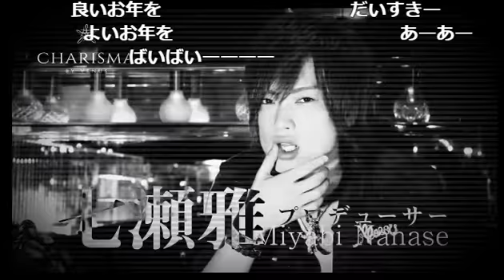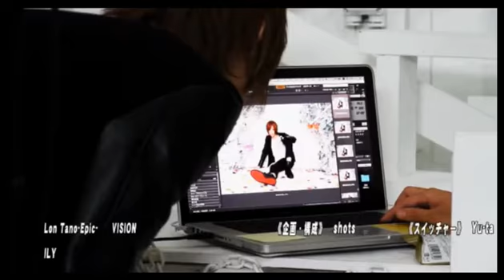年末スペシャル☆リクエスト曲全て歌っちゃいます！櫻遊志のSENSEを磨け Vol.112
SENSE-TOKYO-【櫻遊志のSENSEを磨け】(16/12/26)
歌舞伎町に留まらず、全国のホストの中でも飛び抜けたファッション”センス”を持つ櫻遊志が完全独立店『SENSE -TOKYO-』と言う城を立ち上げた！
数々のメディアにも取り上げられる程、その名を自らの力で手に入れてきた櫻遊志の勢いが止まらない！！
ホストこそお洒落であるべき！番組を見て学べばマチガイナシ！
《出演》
櫻遊志、青KING、晴琉、UTA
《店舗情報》
SENSE-TOKYO-(1部)
東京都新宿区歌舞伎町2-9-10 G2ビルB2F